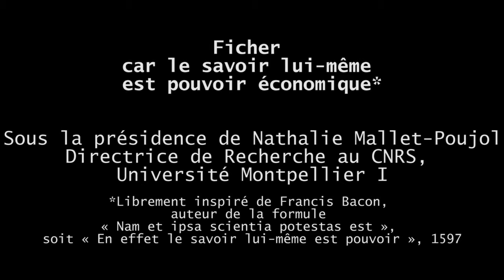lefichier16/19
Le fichage de l’internaute.
Nathalie Mallet-Poujol,
Directrice de recherche au CNRS,
Université Montpellier I